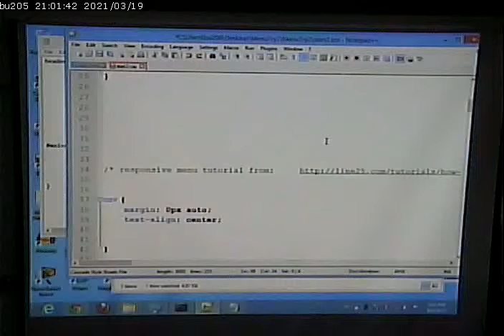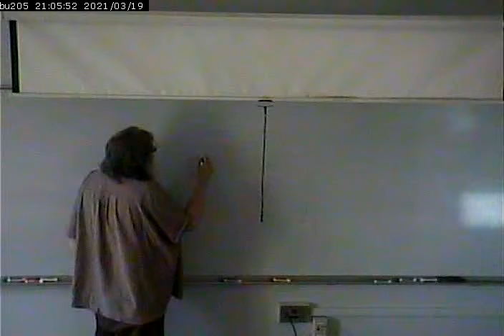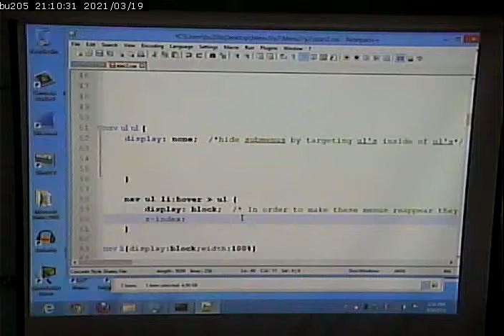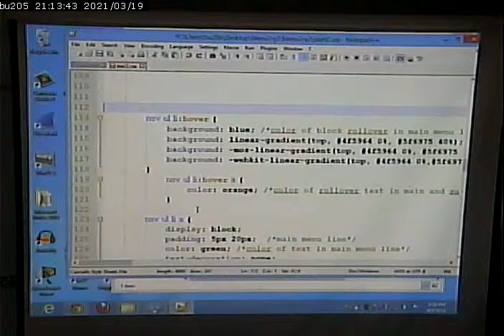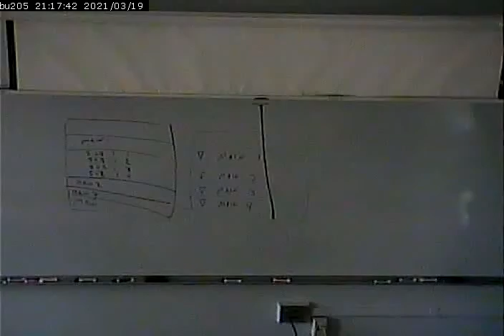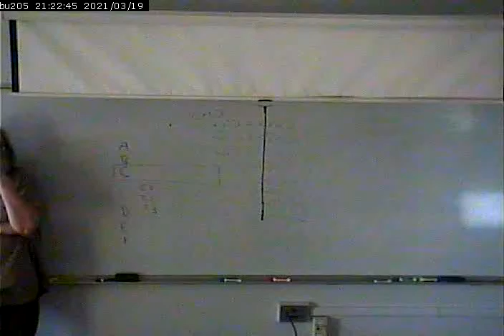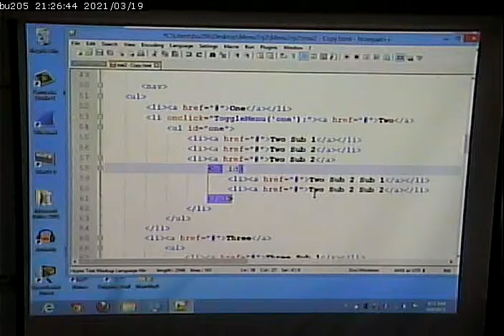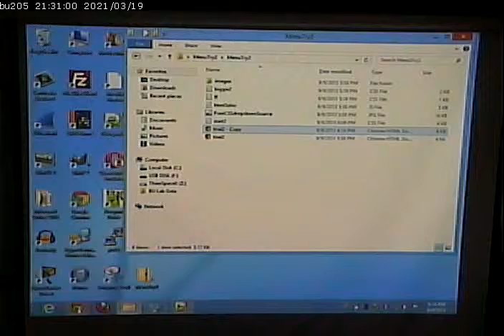CISS268 - Mobile Web Development - Fall 2013 - September 9, 2013 - Part 2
A discussion of navigation